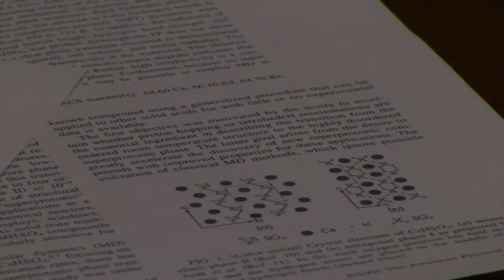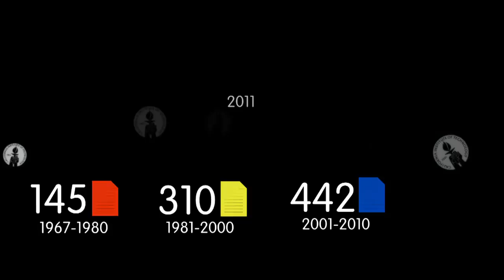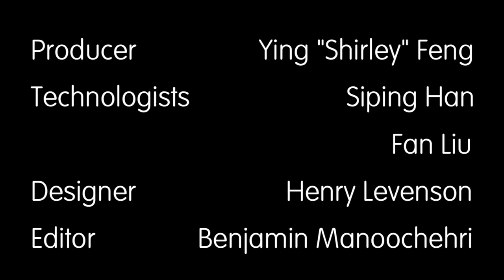Happy Birthday William A. Goddard III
A tribute to our leader, Bill Goddard!

Special appearances by Sossina Haile, Harry Gray, Ned Seeman, and Jim Heath!

Shown at the MSC 2012 Conference Dinner.